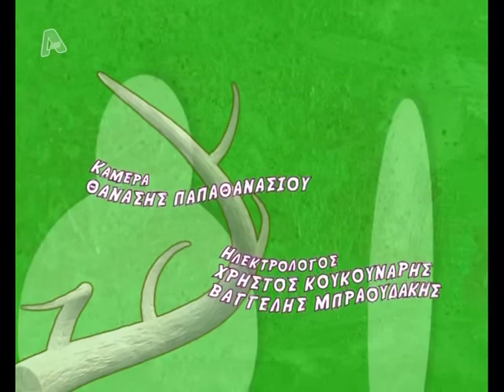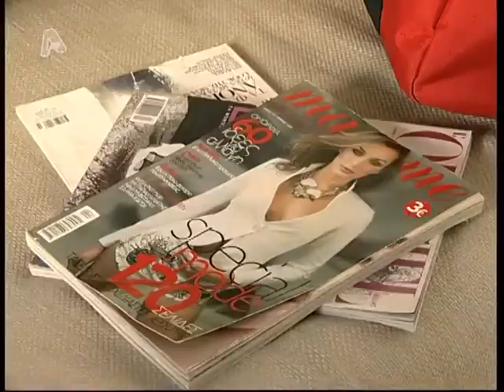Εντιμότατοι Κερατάδες - Επεισόδιο 8